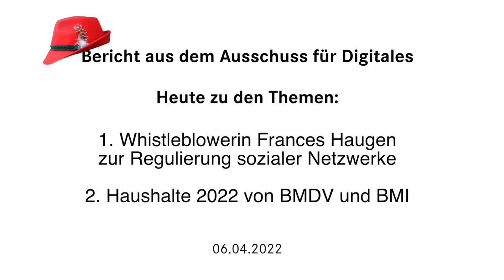Facebook Whistleblowerin zu Gast u Wofür gibt’s 2022 Geld im BMDV u BMI? (Digitalausschuss, 6.4.22)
Mit dem Ziel der Aufklärung reist die ehemalige Facebook-Insiderin und Whistleblowerin Frances Haugen aktuell durch Europa und erklärt passend zur Verhandlung des Digital Services Act in der EU, wie soziale Netze reguliert werden sollten, um zu verhindern, dass sie weiterhin so viel Schaden anrichten, wie z.B. Facebook. Aus gleichem Grund war sie am 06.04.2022 zu Gast im Digitalausschuss des Bundestages.
Sie hatte ja bereits durch die von ihr geleakten Unterlagen nachgewiesen, wie Facebook sowohl für die Demokratie insgesamt, aber auch für Individuen eine Gefahr ist, dass Facebook sowohl das Problem als auch potenzielle Lösungen kennt, aber nicht umsetzt. Darum ging es, und darum, dass Profit vor gesellschaftlichen Interessen geht, da ist selbst egal, wenn Kinder sterben, weil Instagram bei ihnen Esstörungen verstärkt. Wir sprachen außerdem über die Rolle von Facebook beim Krieg Russlands gegen die Ukraine (Stichwort Informationskrieg und organisierte Desinformation). Neben den Risiken digitaler Kolonialisierung (ich erkläre das im Video genauer) ging es um auch notwendige Regulierungen zur Vermeidung von Gefahren durch Metaverse, die aktuell noch keine Politik auf dem Schirm hat.
In Teil 2 des Videos geht es um ein ganz anderes Thema, nämlich ums Geld, genauer um den Haushalt 2022 für das Bundesministerium für Digitales und Verkehr (BMDV) und das Bundesinnenministerium (BMI), jeweils für digitale Themen. Nein, das ist kein bisschen langweilig, denn erst am Haushalt kann man wirklich erkennen, wo die Prioritäten einer Regierung liegen, was sie wie ernst meint und welche Ziele zwar angepriesen und versprochen werden, aber kein Budget erhalten. Alles kann man an Zahlentabellen nicht sehen, deshalb fragte ich nach: wieviel Geld gibts für Digitalisierung und Nachhaltigkeit? (so heißt immerhin ein ganzes Referat im BMDV), gibt’s im BMI Budget für ein Cyberhilfswerk? Wieviele IT-Sicherheitsfördergelder sind für Open Source Produkte vorgesehen? Es ging aber auch um ZITIS und einige andere Themen. Nebenbei gab es auch überraschende Neuigkeiten zum Thema Hackback! Schaut mal rein und lasst gern Euer Feedback für mich da.

Themen:
00:00 - Intro

00:39 - Frances Haugen
01:29 - Vorwurf
01:50 - Gefahr für Kinder auf Instagram
02:12 - Lösung: Transparenz
02:49 - Beispiele für schädigende Algorithmen:
— Werbequalität abhängig von Engagement
— Höheres Ranking durch Wutsmileys
03:36 - Russlands Krieg gegen die Ukraine: Digitaler Kolonialismus und fehlende Sprachvielfalt
05:05 - Metaverse: Plattform für Drittanbieter
05:58 - Verbot personalisierter Werbung (für Minderjährige)

07:09 - Haushalt BMDV
07:44 - Breitbandausbau: Restbudget von 2021
08:21 - Wo steckt Nachhaltigkeit im HH?
08:49 - Wimmelbild der Zuständigkeiten fehlt immernoch
09:22 - IT-Sicherheit: 20% Stellenabbau
09:57 - Internet Governance: zu wenig Budget für ernsthafte Beteiligung an Standardisierungsgremien

10:58 - Haushalt BMI
11:19 - Viel Geld für Cybersicherheit, Digitalisierung und Informationssicherheit
11:35 - Hackback ist tot
12:06 - Cyberhilfswerk in Aussicht
12:53 - IT-Sicherheit deutlich relevanter geworden
13:33 - ZITIS deutlich höheres Budget
14:24 - Digitale Identitäten: Doppelung mit BMWK

14:58 - Outro